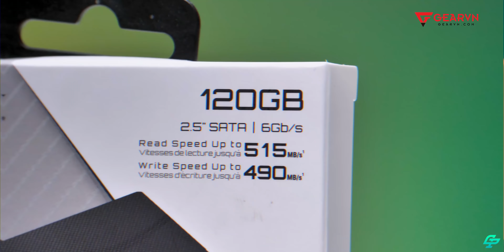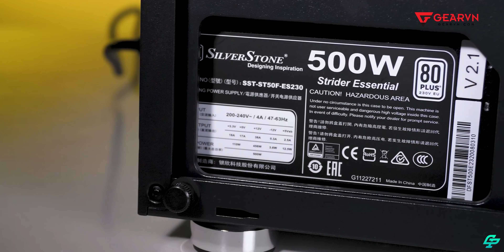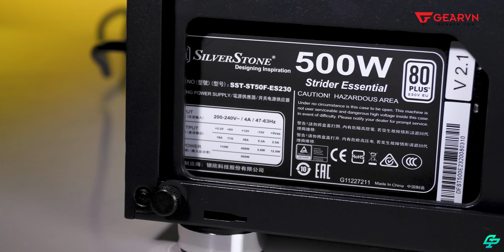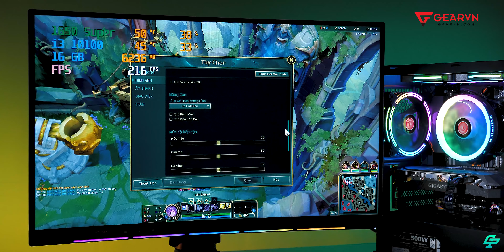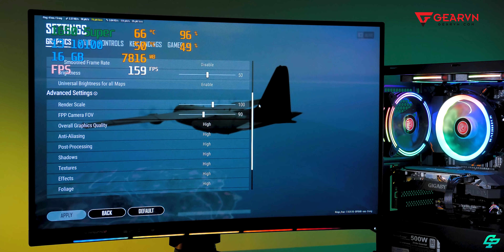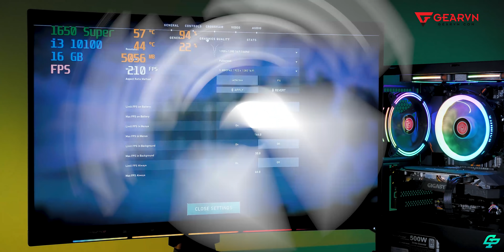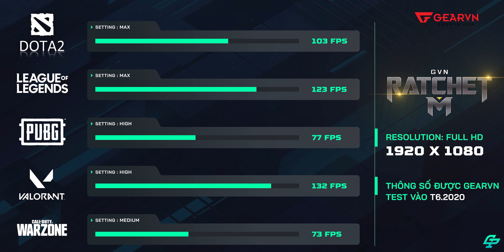GVN Ratchet M | PC Intel thế hệ 10, giá 15 triệu mạnh cỡ nào?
Combo quốc dân trong năm 2020 chắc chắn sẽ là i3 10100, kèm theo card đồ hoạ GTX 1650 Super. Với combo này, giá hiện tại đang quá tốt, chỉ khoảng 15 triệu đồng!!! Vậy hãy cùng xem, hiệu năng thực thụ như thế nào nhé!

🤙 𝐀𝐋𝐋 𝐒𝐏𝐄𝐂𝐒:
- Mainboard GIGABYTE B460M AORUS PRO (rev. 1.0)
- CPU  Intel Core i3 10100 / 6MB / 3.6GHz / 4 Nhân 8 Luồng / LGA 1200
- RAM Gigabyte Memory 2x8 BUS 2666
- VGA GIGABYTE GTX 1650 Super Windforce OC 4GB GDDR6
- HDD có thể tùy chọn Nâng cấp
- SSD SSD 120GB Transcend 220S 2.5" SATA III
- PSU  SILVERSTONE ST50F-ES230 500W 80Plus
- Case  Xigmatek Gemini (Mid - Tower)
- Cooling  RAIJINTEK JUNO PRO RBW

😍 Địa Chỉ:
Showroom HCM 1: 78-80-82 HOÀNG HOA THÁM, Q.TÂN BÌNH
Showroom HCM 2: 189 CỐNG QUỲNH, P. NGUYỄN CƯ TRINH, QUẬN 1
Showroom HN: 37 NGÕ 121 THÁI HÀ, Q.ĐỐNG ĐA